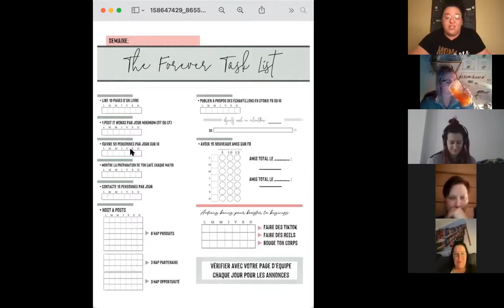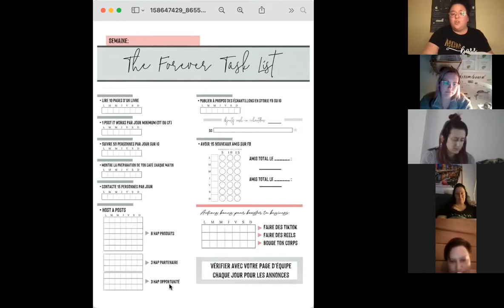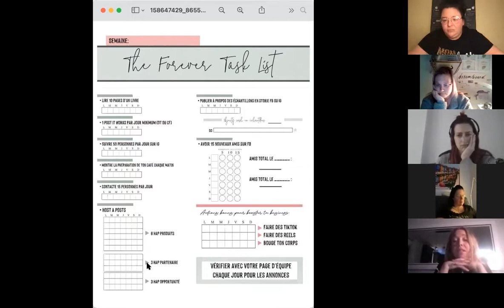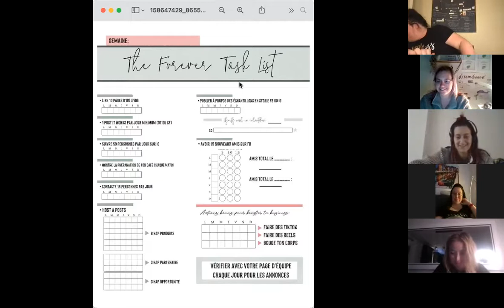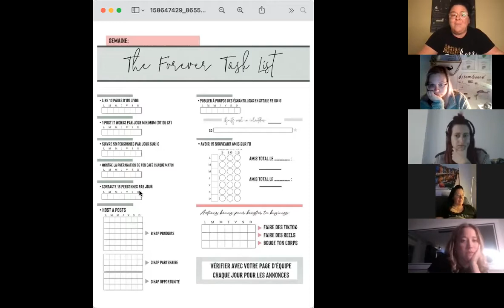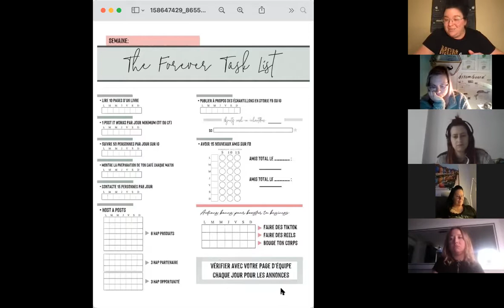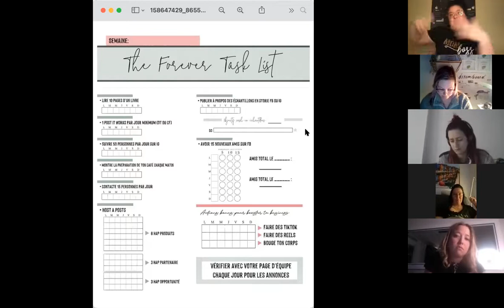Explications de la nouvelle KPI 2.0 / The Forever task list